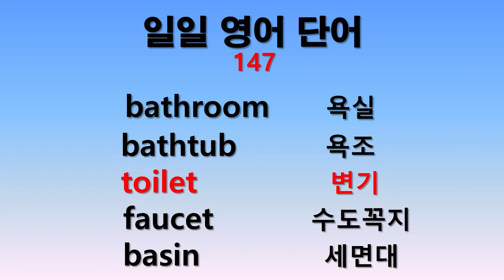일일 영어단어 147